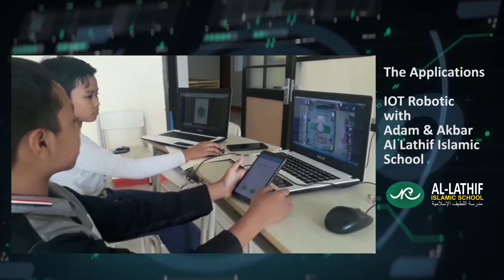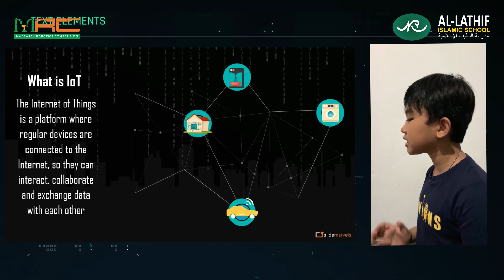SUMO IoT - MI AL LATHIF BANDUNG - MIS AL LATHIF